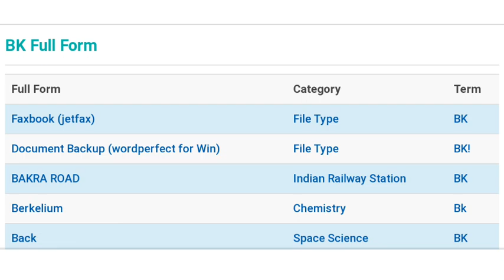bk ka full form